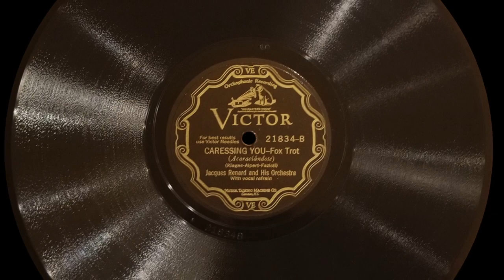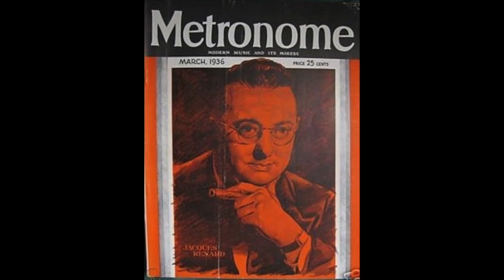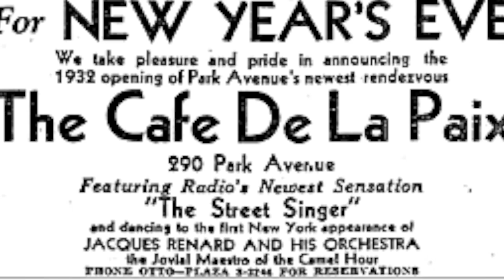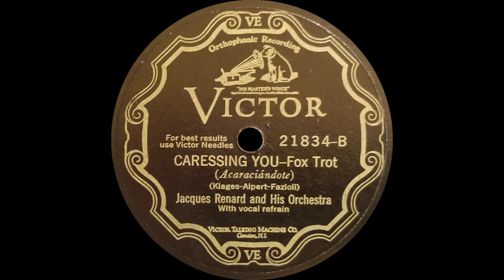“Caressing You” by Jacques Renard and His Orchestra 1928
Vocalist: Charlie Wolke

A super clean 1928 Victor Orthophonic record. Recorded in December 1928 it was likely released in 1929.

Jacques Renard was born 1897; died in 1973. He moved to America with his family at age two. By seven, he was studying violin, and by age seventeen was a member of the Boston Symphony Orchestra.

Later, he formed a dance band that played clubs and hotels including the Boston Mayfair establishment which he owned. He recorded on several record labels, and made his radio debut in 1925 on Boston's WEEI.

After moving to network radio, Jacques Renard and His Orchestra provided music for radio programs including The Camel Quarter-Hour on CBS (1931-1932); Stoopnagle And Bud on CBS (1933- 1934); Burns And Allen on CBS (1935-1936); Let Yourself Go on CBS (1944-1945); The Eddie Cantor Show on CBS (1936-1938); The Joe Penner Show on NBC-BLUE (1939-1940).

From IMDB:
Violinist and bandleader based in Boston from the late 1920s. He had his greatest success in the 1930's, recording for the Brunswick, Columbia and Victor labels. His orchestra also appeared on several top-rated radio shows, including Burns & Allen and Eddie Cantor. One of his early sidemen was a young Glenn Miller.